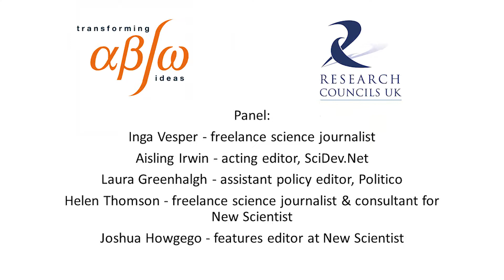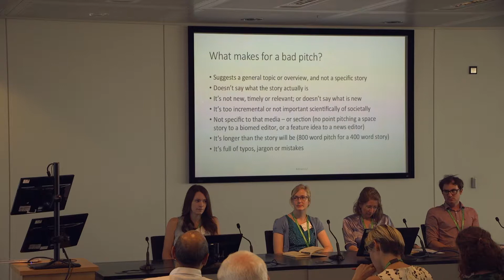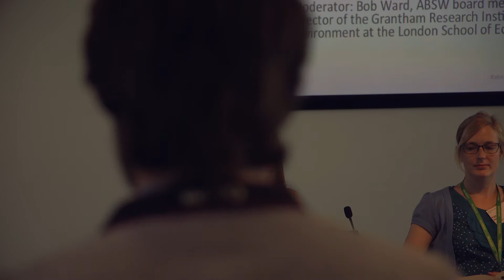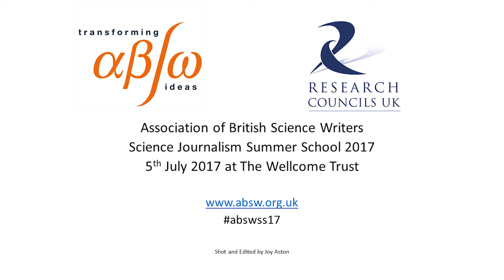Panel Discussion: Pitching skills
Pitching skills - how and where to sell you story ideas. Whether you are pitching as a staff journalist or a freelancer you need to learn how to make an editor take notice of your stories pitch - and what makes a perfect pitch.

Inga Vesper, freelance science journalist
Aisling Irwin, acting editor, SciDev.Net
Laura Greenhalgh, assistant policy editor, Politico
Helen Thomson, freelance science journalist and consultant for New Scientist
Joshua Howgego, features editor at New Scientist

Moderator: Mico Tatalovic, Chair, ABSW board and Environment and Life Sciences News Editor, New Scientist